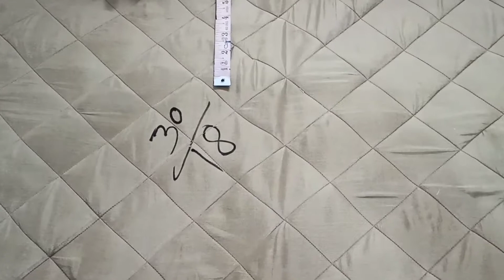घर पर बनाए बेहद सुंदर बेग सिर्फ 15 मिनट में ( make a beautiful hand made beg cutting/stiching ❤️)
is video me hum apko btyege ghr per hi sunder sa hand beg banana ..bhoot hi aasani se .iski chodai hum lege 30 inch or lambai lege 18 inch...

ese hi or videos ke liye humari videos dekhte rahe...